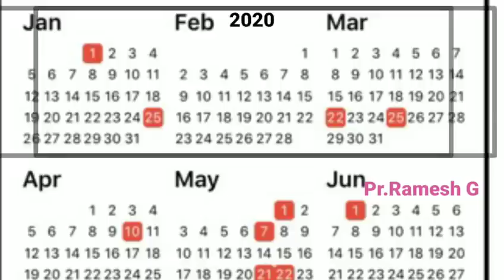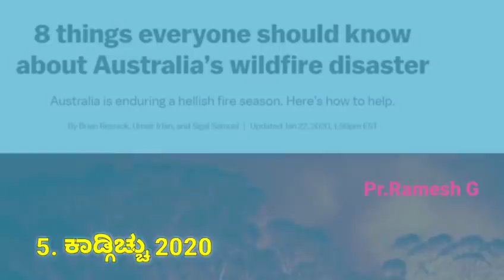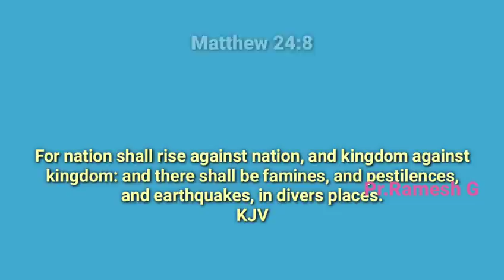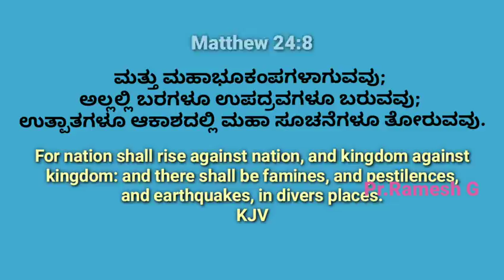End Time and Bible 💯 Happening||how Bible Says||2021 End time Bible Signs||Bible Prophecy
Many things from Bible are happening nowadays, all these signs are they pointing the fact that what  Jesus Christ told in the Bible about end times.

Please watch and always be ready